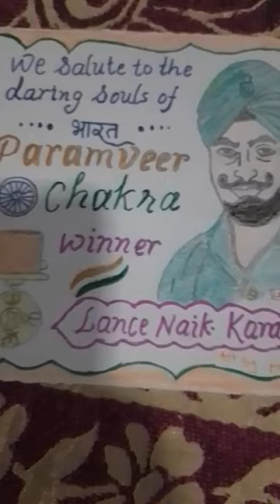pencil sketch Lance naik karam Singh 💐🙏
We love painting Drawing Crafting, Dancing , both are sharing Our experiences with you.

FOLLOW KARNA :-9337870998Welcome to my channel, you will find Paint, Art, Craft ,Quilling craft. Pencil Craft, Waste Material Craft

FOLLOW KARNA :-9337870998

| How to Making Quilling Craft |
| How to Make Quilling Home Design |

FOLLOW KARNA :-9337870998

| How to Draw Pencil Art |
| How to Color Simple Drawing |
| How to make craft using waste materials |
life Style

FOLLOW KARNA :-

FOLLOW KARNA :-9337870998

FOLLOW KARNA :-